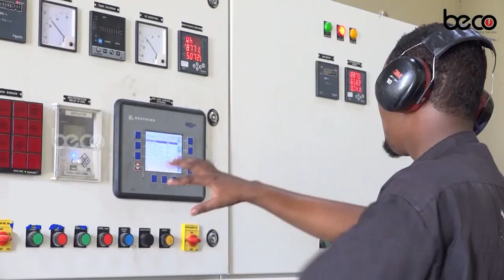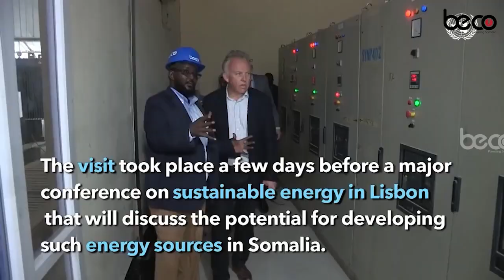Afhayeenka Wasaaradda Gaashaandhiga Gen Cabdullaahi Cali Caanood oo warbaahinta la hadlay ayaa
Afhayeenka Wasaaradda Gaashaandhiga Gen Cabdullaahi Cali Caanood oo warbaahinta la hadlay ayaa faah-faahin ka bixiyay howlgalada.